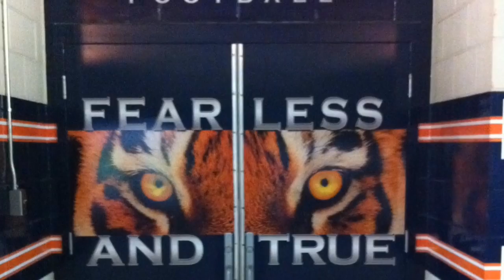Auburn football -- All the Above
Auburn